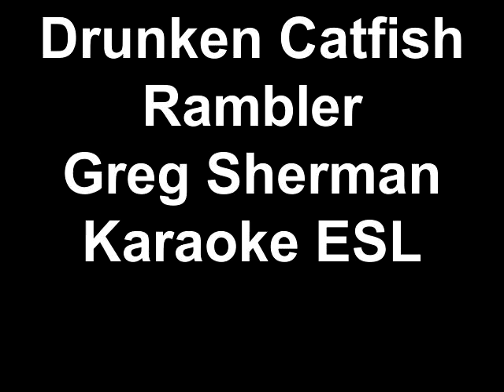Drunken Catfish Rambler - Greg Sherman 4 Karaoke ESL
Greg Sherman is a great find.  On one level I enjoyed him as a reincarnation of a young Bob Dylan plying his fresh young voice with touches of folk, jazz and primitive Americana fresh out of the heartland.  On a more endearing level, I found a humble young man who is gifted in a servants attitude and the heart of an encourager.  His mild wisdom and sincere interest in others will serve him and his craft for a new generation.

This interview will introduce him to my English students all over the world.  He commits to giving us one of his songs for use in our learning English with Karaoke ESL